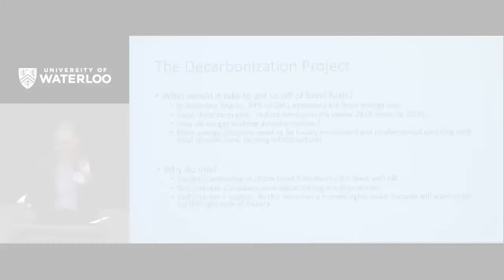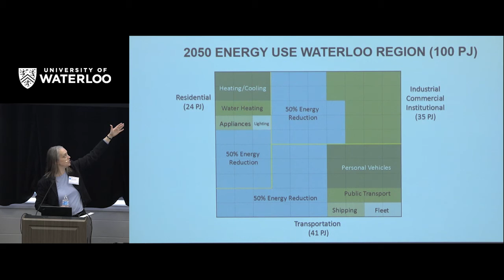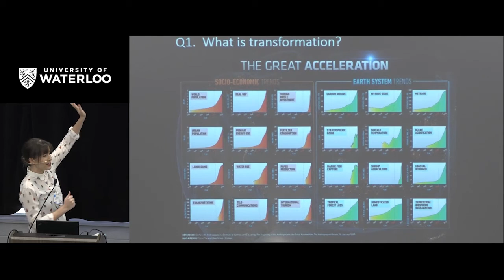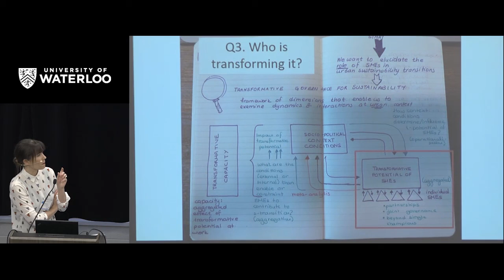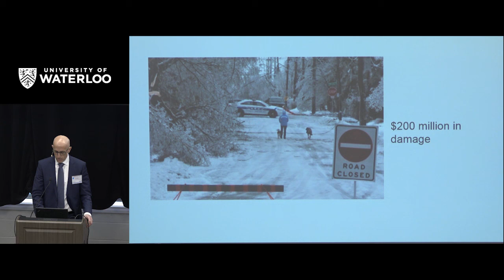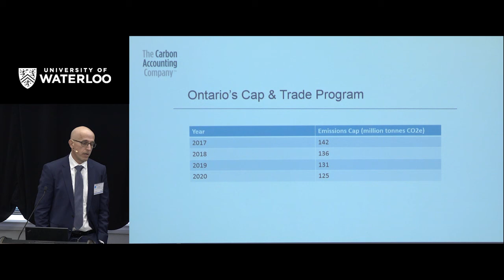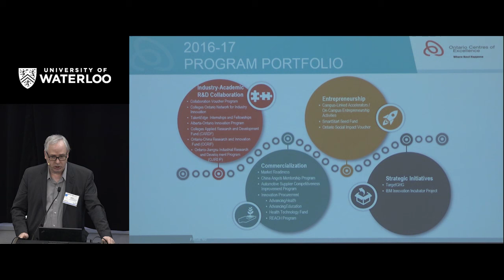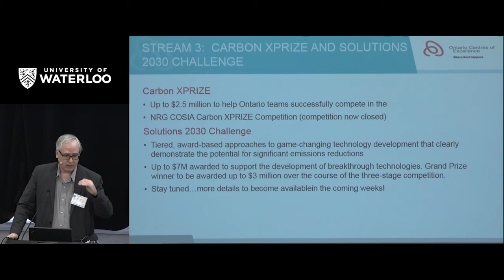Energy Day 2017 Panel One - Transitions for a Decarbonized Economy:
Climate change commitment is a major focus for the Canadian government with clear policy goals to reduce greenhouse gas (GHG) emissions and to transition to a low carbon economy over the long term. What are the implications for the energy sector in the short to medium term? What are the credible technological and policy options that can meet the test of economic competitiveness, consumer acceptance and affordability? Our panel of policy analysts, climate change experts, and social and political scientists will talk about the various impacts of adopted policies on the national economy of Canada.

Moderator:

Neil Craik, Director & Associate Professor of Law, School of Environment, Enterprise & Development, University of Waterloo,  & Associate Director, Global Programs & Initiatives, Waterloo Institute for Sustainable Energy

Panelists:

Heather Douglas, Associate Professor (Waterloo Chair in Science and Society), Philosophy, University of Waterloo

Sarah Burch, Assistant Professor, Geography & Environmental Management, University of Waterloo

Ian Lipton, President & COO, The Carbon Accounting Company

Tim Gibbins , Business Development Manager, Ontario Centres of Excellence

Klaus Dohring, President, Green Sun Rising Inc.